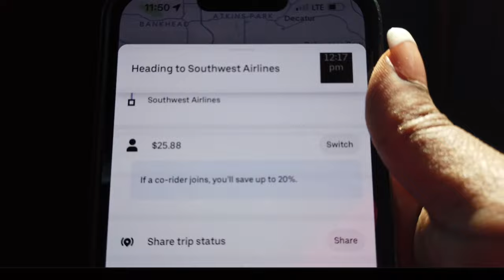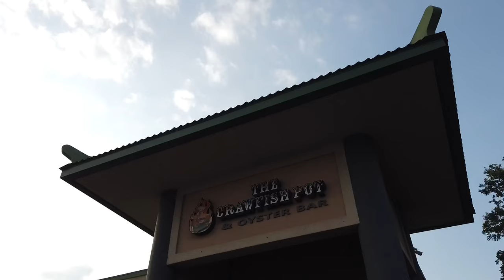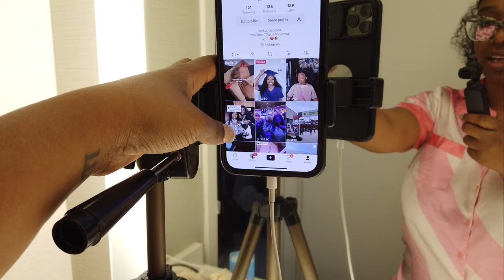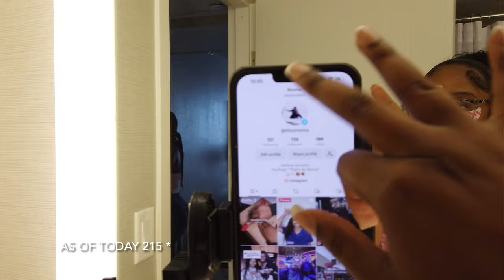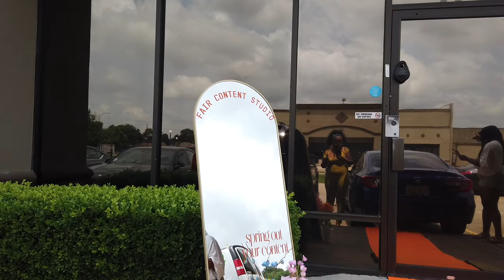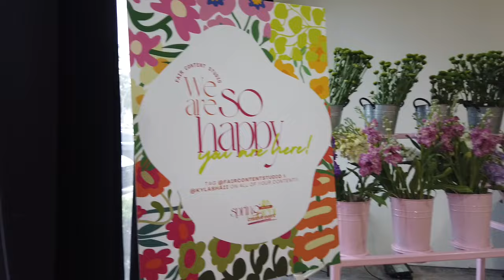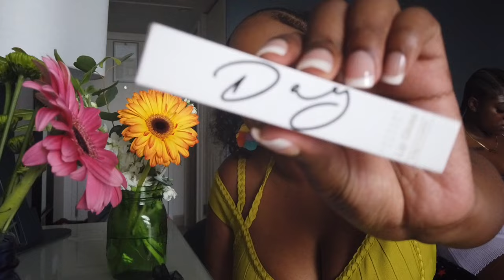48 HOURS IN HOUSTON! GIRLS TRIP TO TX! @KyLashaii SOYC Event, Marriott Hotel, Playground Club ✈️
This past weekend, I took a trip to Houston Texas with my friend Jade. We specifically went for the Spring Out Your Content Event that @KyLashaii hosted. I am so happy I was able to be a part of her successful event. Many more to come!

Hotel We Stayed At: Houston Marriott South at Hobby Airport

FAQ:
Weight: 164 lbs
Size Reference: 12 in jeans, 8 in dress, Medium in Tops
Height: 5’3